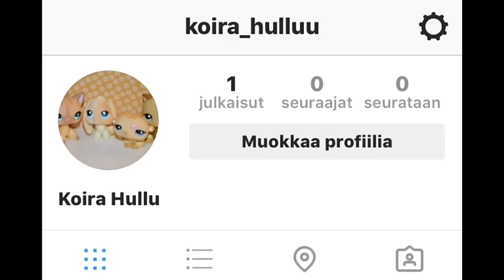Mulla on instagram!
Eli olen vihdoin saanut luotua instagramin jota te tilaajat ja muutkin voitte mennä seuraamaan jos siltä tuntuu :) Käyttäjä on siis koira_hulluu :)